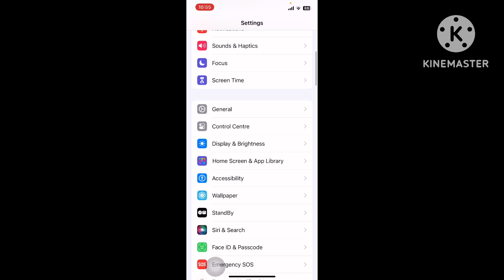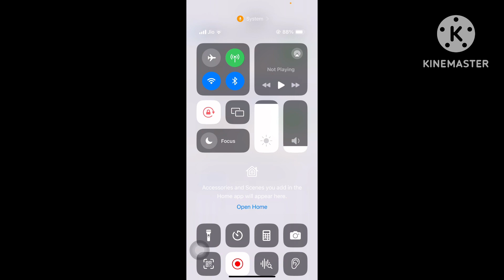After Update iOS 17 Volume Changes By itself- Full Guide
About Video
ios 17 Volume change problem
Recently apple ios 17 update k bad iphone users ko iphone volume change appne app ho raha he to kaise thik kare

Anshuman Singh (Lucknow) | Youtuber | Blogger | Creator |
Video Topic : Gadgets Reviews Unboxing  & Comparison | Computer | Mobile tips tricks| internet | Tech Explain | Information !  How to tutorials !
Channel About...
🏮 Instagram Tips And Tricks,
🏮 WhatsApp Recovered Videos,
🏮Short Video Apps Tips And Tricks,
🏮App Review & Unboxing,
🏮Tech News,
🏮Snapchat Tips,
🏮Social Media Viral News Full Explain,
🏮 YouTube Tips & Tricks,
etc.